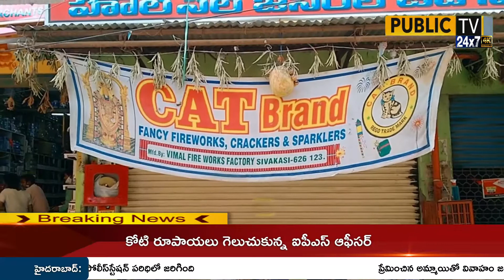వరంగల్ బీట్ బజార్ లో జిల్లా ఫైర్ ఆఫీసర్ భగవాన్ రెడ్డి తనిఖీలు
వరంగల్ అర్బన్: యాంకర్ వాయిస్ : హైకోర్టు తెలంగాణ ప్రభుత్వం ఉత్తర్వులు మేరకు బాణసంచా దుకాణాలను వరంగల్ బీట్ బజార్ లో జిల్లా ఫైర్ ఆఫీసర్ భగవాన్ రెడ్డి తనిఖీలు నిర్వహించారు. ప్రజలు కరోన ప్రభావం బాణసంచా లను అధిక ప్రభావం ఉండవచ్చు అని ప్రభుత్వ ఉత్తర్వుల మేరకు ఎవరు బాణాసంచాలు పెలువడం గాని అమ్మడం గాని చేయకూడదని ఆయన సూచించారు